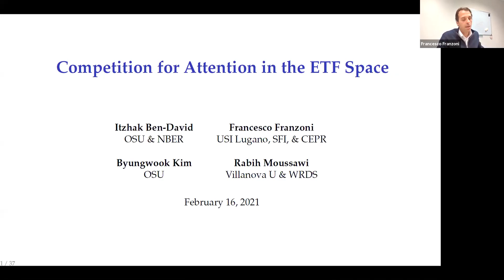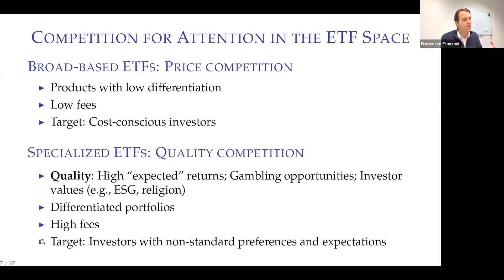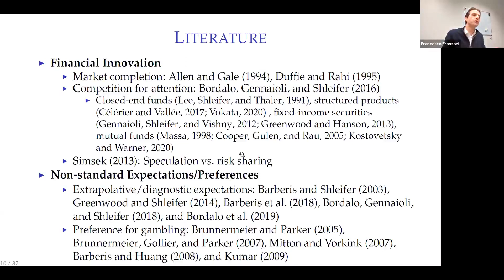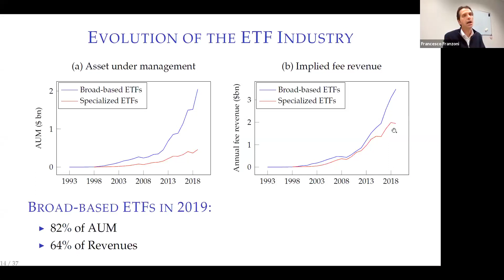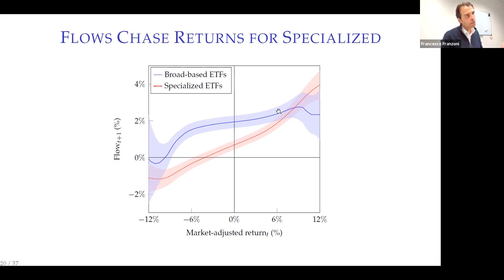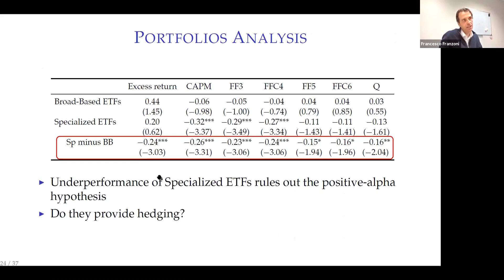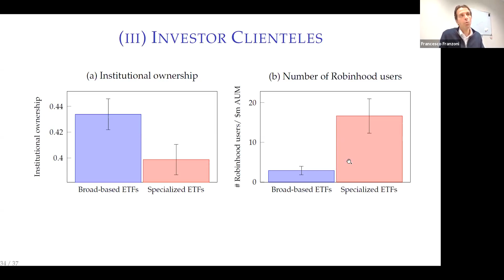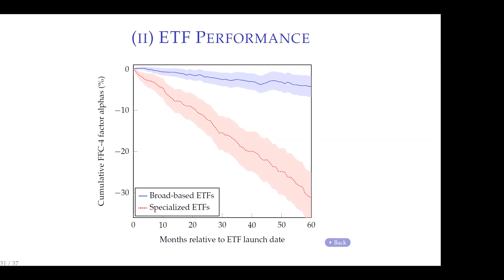Virtual Finance Seminar - Francesco Franzoni - 2/16/2021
Competition for Attention in the ETF Space